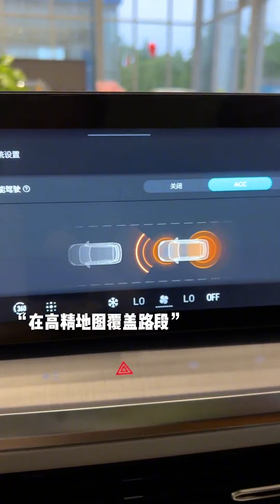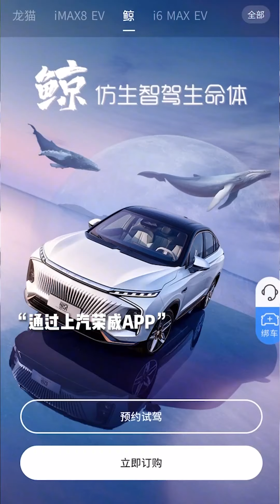【原来是雨荨呀】你愿意和这样的妈宝男在一起吗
抖音快手小红书 + 搞笑 + 抖音合集 | 原来是雨荨呀：你愿意和这样的妈宝男在一起吗